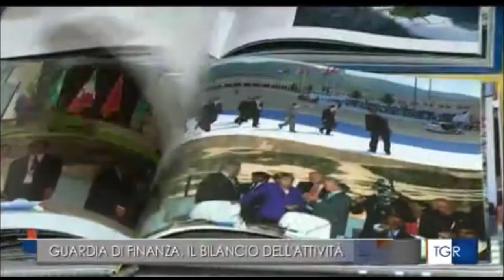Potenza, bilancio delle attività del corpo della Guardia di Finanza